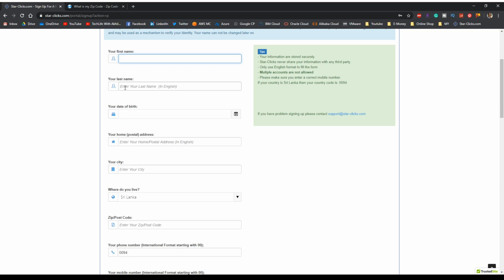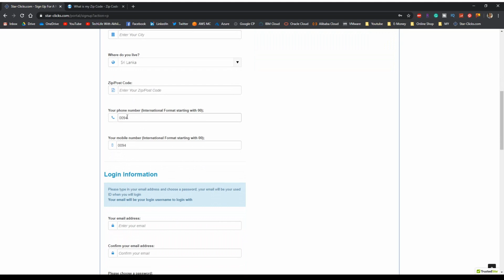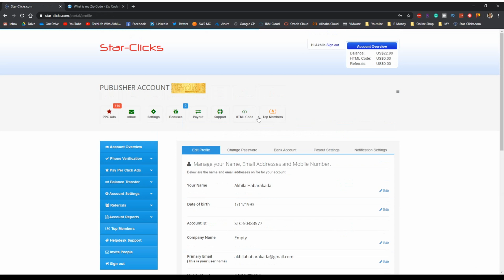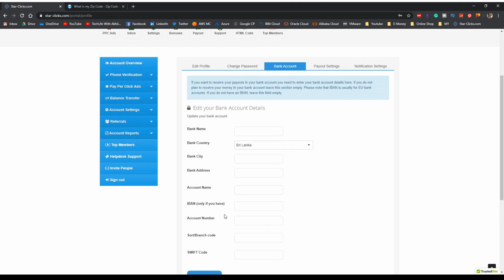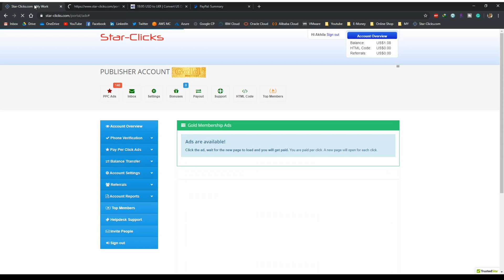How to Earn Money from Star Clicks 2020 Ad Click Sinhala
Hey, In this video tutorial, I am going to teach you to step by step how to SIGN UP to Star-Clicks.com and earn money $$$. In 2020 | Sinhala. Star Clicks Tutorial 01

I'm Akhila Habarakada. A System Engineer. TechLife With Akhila YouTube channel giving you knowledge of IT, Science & Technology.

Content - Computer Hardware, System Engineering, and many other Tech Tips/Tricks and Gadget Reviews.